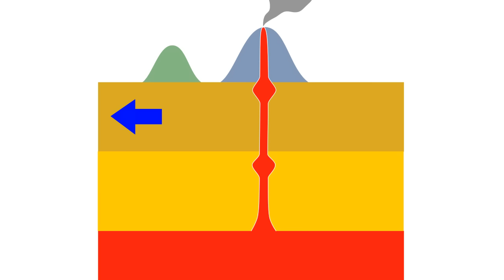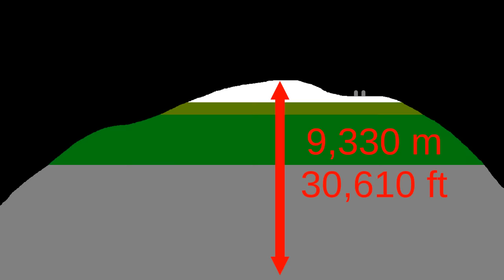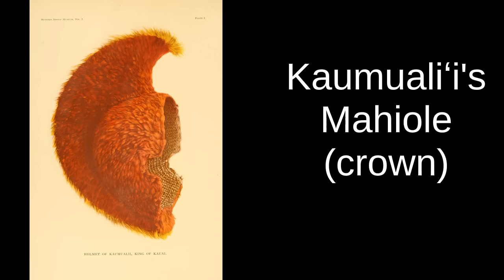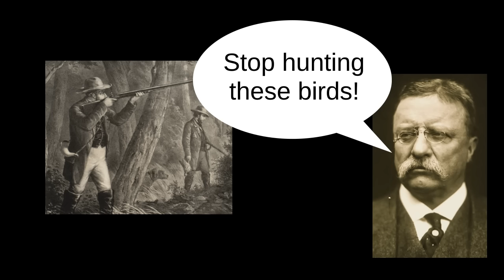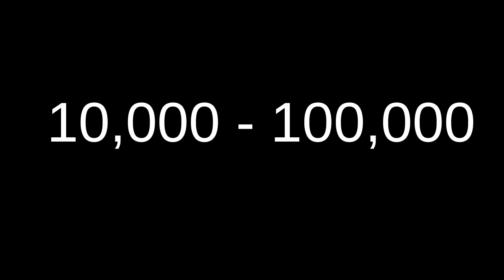Hawaii's Forgotten Islands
The US State of Hawaii lies on an island chain in the tropical North Pacific, and is the newest of the US’s 50 states. But there's more to Hawaii than you probably realize - literally! We're going to take a look at the Hawaiian islands that you won't find on most maps, which extend more than a thousand miles out into the Pacific. Let's explore!

Chapters:
0:00 Intro
0:22 How Hawaii formed
1:11 Hawaii's main islands
3:10 The Northwestern Hawaiian Islands
7:22 Beyond Kure
7:47 Hawaii's next island?
8:27 Conclusion

Correction: 1:47 The islands are to Maui's West, not East

Sources & Links:

Encyclopedia Britannica

Geochemistry of Lavas from the Emperor Seamounts, and the Geochemical Evolution of Hawaiian Magmatism from 85 to 42 Ma M. REGELOUS, A. W. HOFMANN, W. ABOUCHAMI AND S. J. G. GALER

Hawaiian legends of volcanoes (mythology) collected and translated from the Hawaiian by Westervelt, W. D. (William Drake), 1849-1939

ISLANDS COVERED:
Major islands:
Hawaiʻi (Big Island)
Maui
Molokaʻi
Lanaʻi
Kahoʻolawe
Oahu
Kauaʻi
Niʻihau

Northwest islands:
Nihoa
Necker
French Frigate Shoals
Gardner Pinnacles
Maro Reef
Laysan
Lisianski
Pearl and Hermes Atoll
Midway Atoll
Kure Atoll

Others:
Johnston Atoll
Palmyra Atoll
Sikaiana
Emperor Seamounts
Kamaʻehuakanaloa (Lō‘ihi)